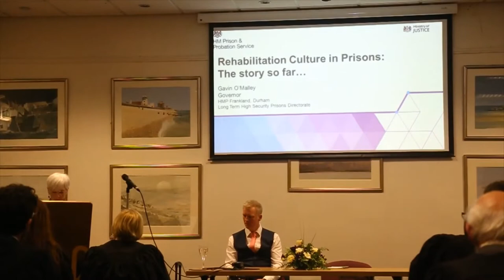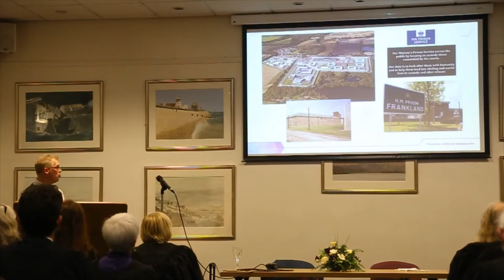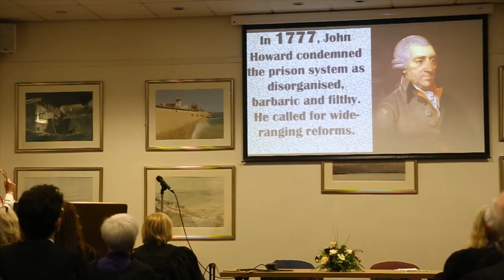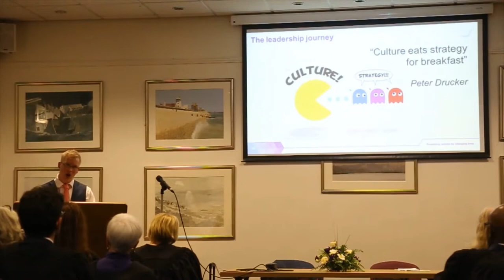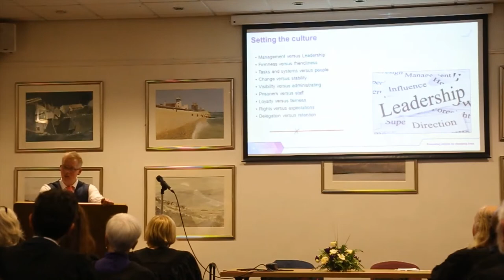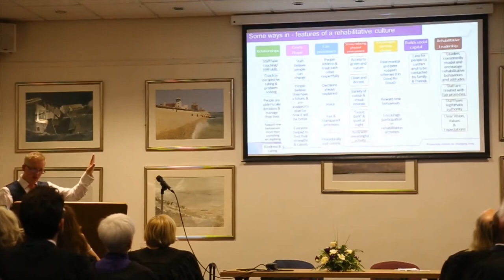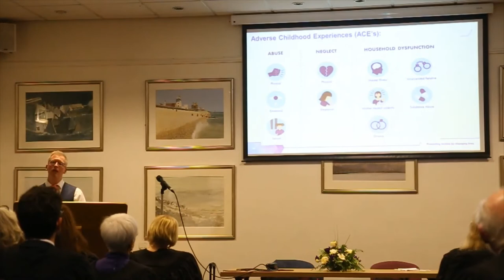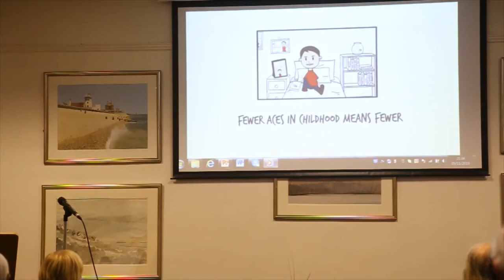SMCS Lecture 2019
St Mary's College Society welcomed Gavin O'Malley, Governor of Frankland Prison in Durham, on Tuesday 5th November 2019, to deliver a fascinating lecture concerning, 'Rehabilitation in Prisons, the story so far' as part of our annual lecture series in St Mary's College.